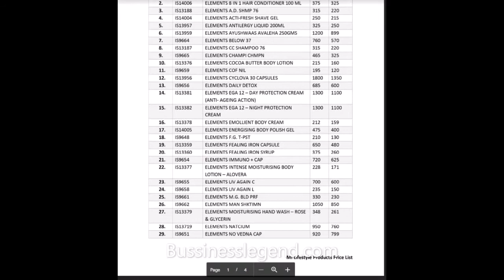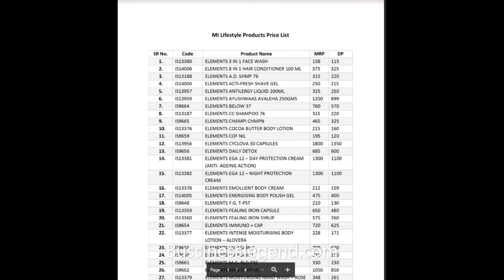Mi lifestyle all products price list